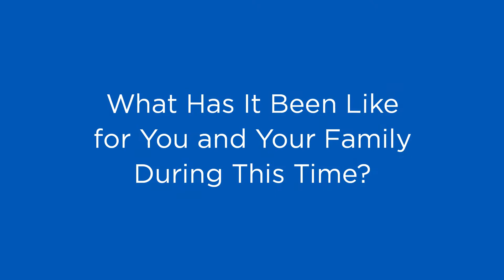A Parent's Perspective on COVID-19 Vaccines with Kelly Rowland in Conversation with Jessica Turner.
What has it been like for you and your family during this time?

WeCanDoThis Ad Paid for by the U.S. Department of Health and Human Services

Talk to a doctor if you have questions about the vaccine.